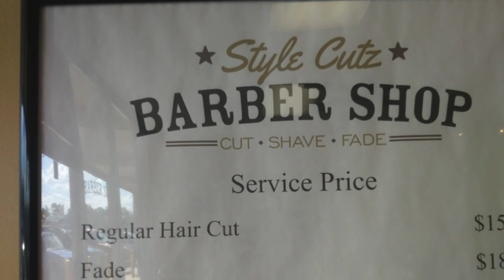So Fresh & So Clean| Haircut Vlog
Join Dahmé as he gets his hair cut he hates having it done that's why he's got his STANK face on lol

*Music Track by: Sidney Samson & Far East Movement*
" Bang it to the Curb"